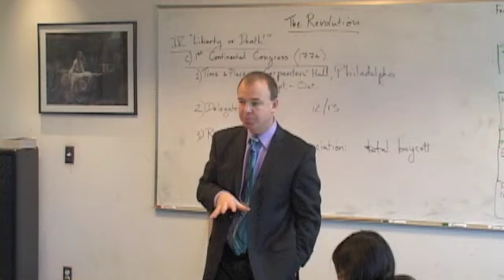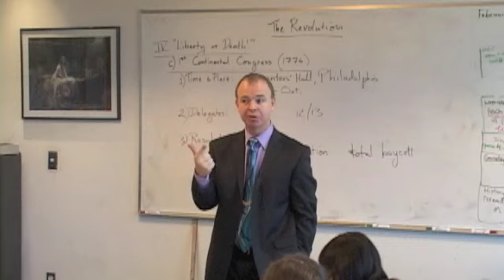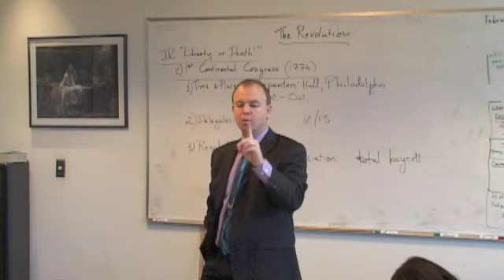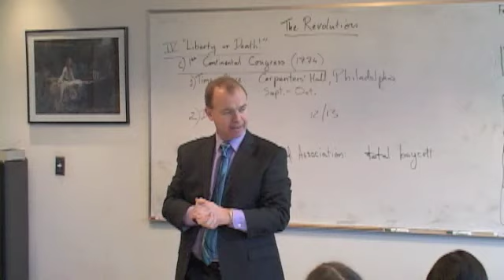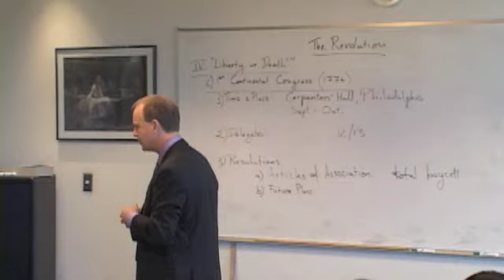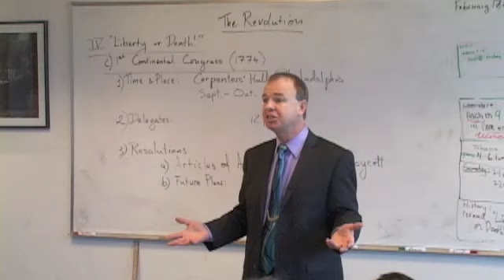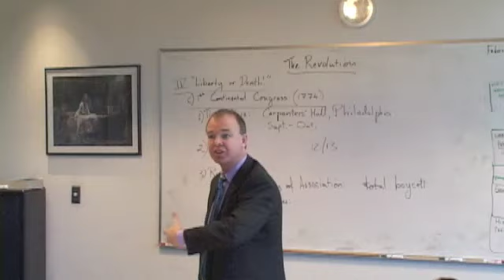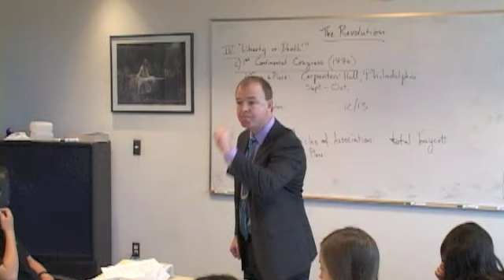Liberty or Death Speech (Part 1)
Patrick Henry's "Liberty or Death" speech, as rendered for my Grade 8 students on Feb. 18, 2011.  It includes a brief introduction to set the scene.  Earlier in the class, I had explained how this speech followed from earlier events: the Boston Tea Party, which prompted George III's "Intolerable Acts," which in turn led to the First Continental Congress of 1774.  (Part 2 to follow shortly.)